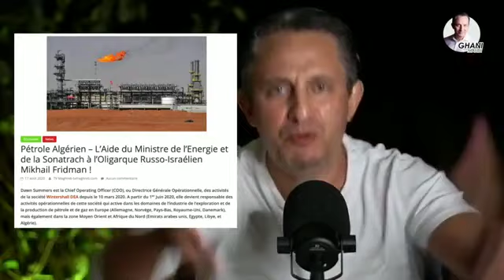Le Hirak, c'est quoi ces appels de Ghani Mahdi?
Algérie, zitout, hichem aboud, bouraoui,ghani mahdi, tebboune, Nezzar, bensdira, makhiouba,
  ghani mahdi fait des appels de phares envers le maroc!
Tout flatteur cache un traître